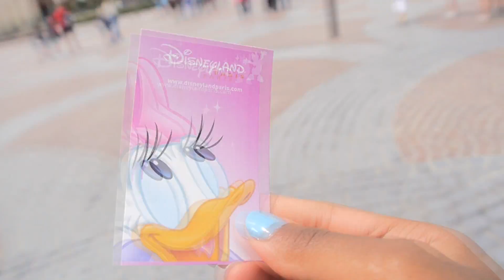Disneyland Paris 2014 Vlogs!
LINKS & STUFF :)